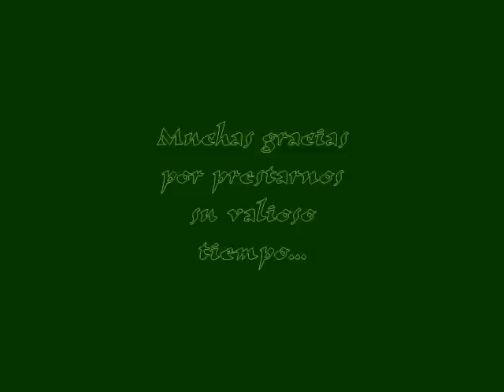Los Perros y El Josco- Homenaje a Abelardo Diaz Alfaro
Un proyecto para la UPR-Mayaguez, para una clase de ESPA. Se lo dedico a Abelardo.